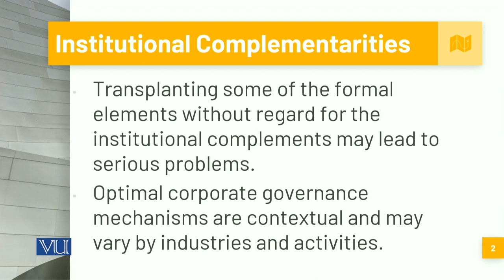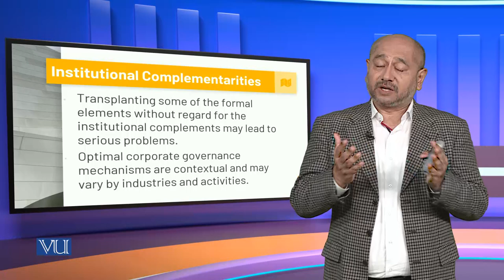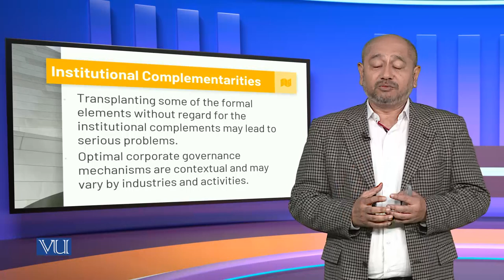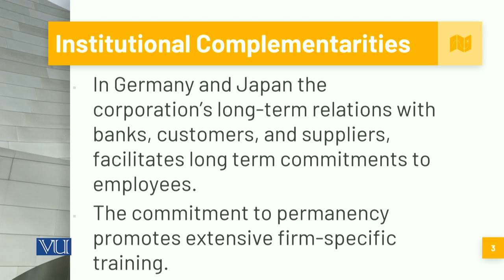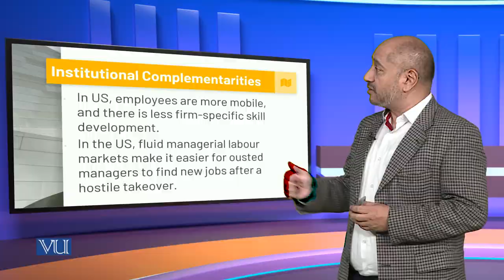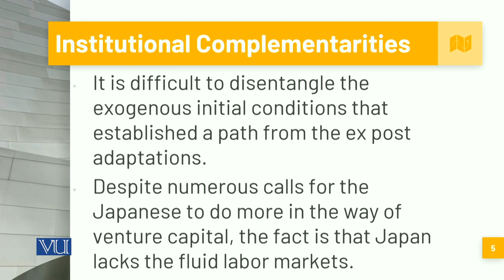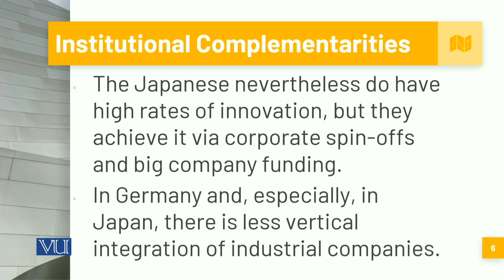Convergence of Corporate; Institutional Complementarities | Corporate Governance | MGT717_Topic212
Topic212: Convergence of Corporate Governance; Institutional Complementarities,
By Syed Hussain Haider